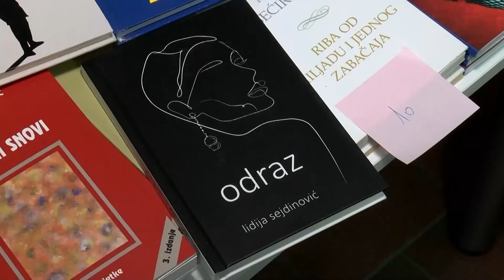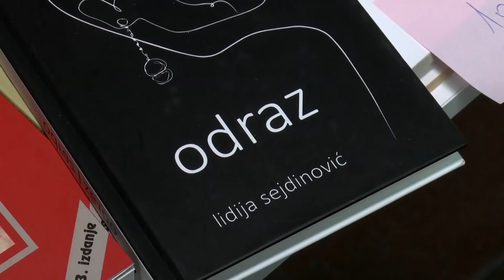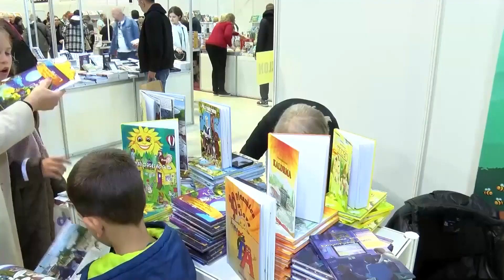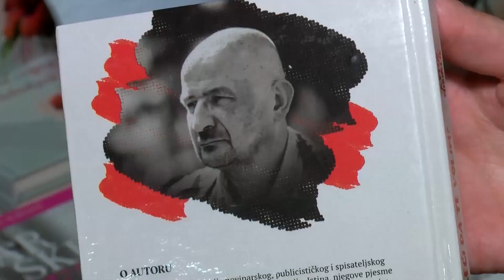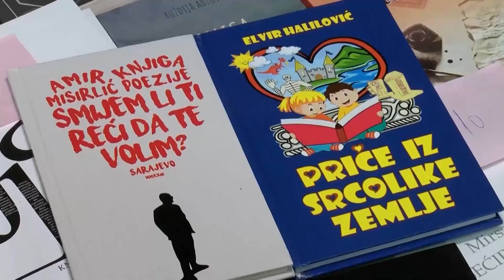Prilog: Posjeta sajmu knjiga